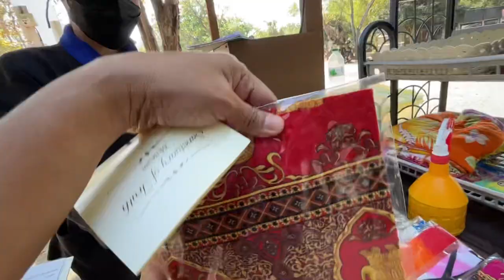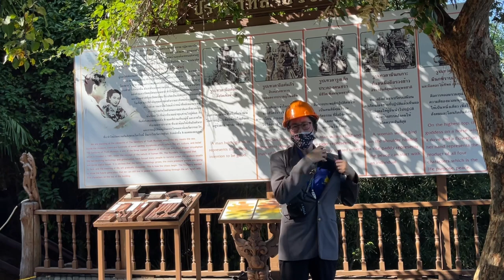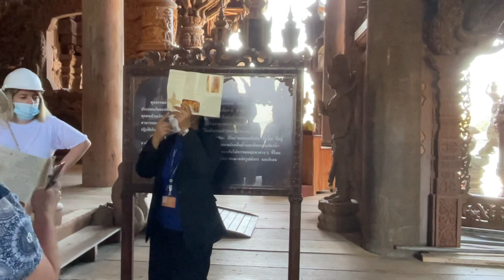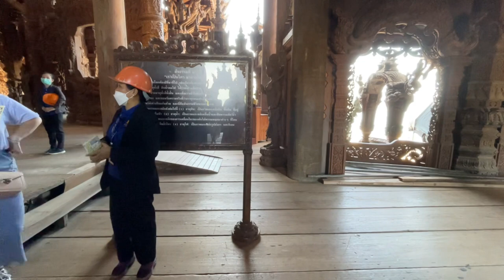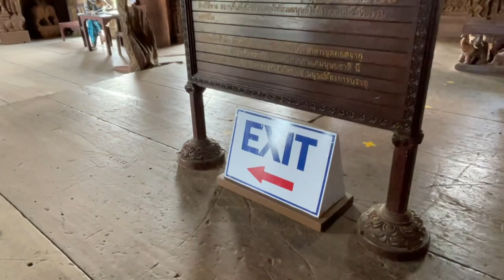THAILAND TRAVEL VLOG : The SANCTUARY OF TRUTH PATTAYA || ON-SITE GUIDED TOUR || The WOODEN MUSEUM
The Sanctuary of Truth  is an unfinished museum in Pattaya, Thailand designed by Thai businessman Lek Viriyaphan. The museum structure is themed on the Ayutthaya Kingdom and of Buddist and Hindu beliefs. The building is notably constructed entirely out of wood specifically Mai Deang, Mai Takien, Mai Panchaat and Teak.

It contains only wood-carved idols and sculptures. Construction first began in 1981 and is still in construction, though visitors are permitted inside with hard hats. Located in 13 hectares of land, the museum houses an internal space of 2,115 m2 with the tallest spire reaching to 30 m. (Wiki)